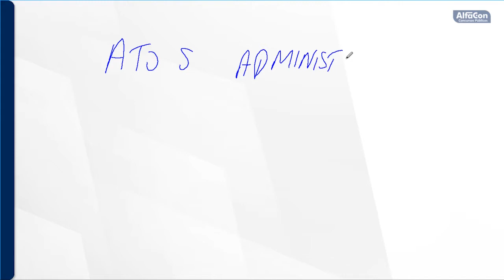Concurso TRT 22 - Técnico Judiciário do Piauí - Aula de Direito Administrativo - AlfaCon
👨‍🏫 Aula de Direito Administrativo com o professor Dalmo de Azevedo.
📖 Regime Jurídico-Administrativo - Objeto do Direito Administrativo; Fontes do Direito Administrativo.

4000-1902 (capitais e regiões metropolitanas) | 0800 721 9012 (demais localidades)